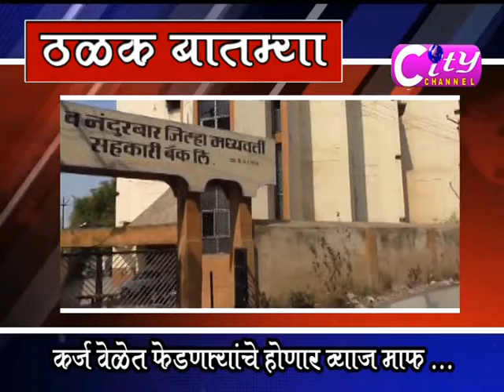City Channel 06 March 18 part 01